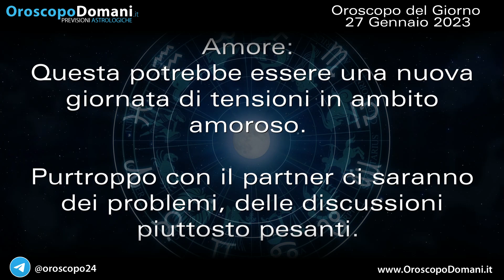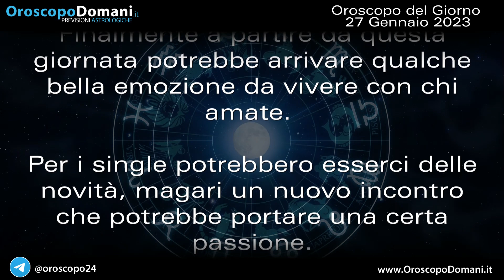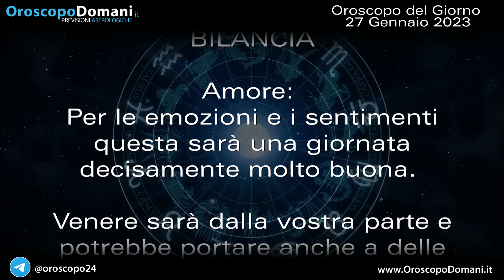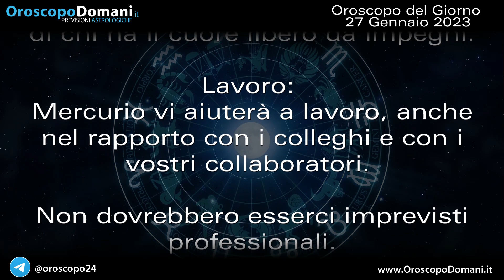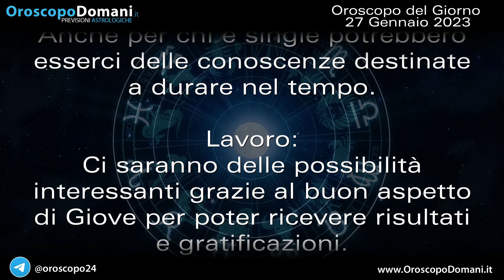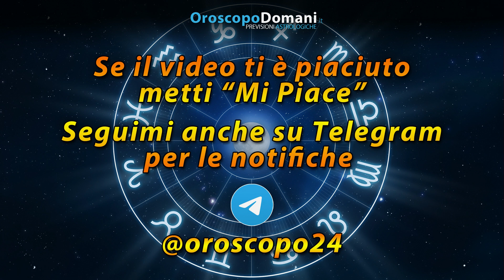Oroscopo del Giorno Venerdì 27 Gennaio 2023!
Ariete: Giove sarà in congiunzione e vi accompagnerà sempre di più verso il vostro obiettivo di lavoro. Leone: Finalmente a partire da questa giornata potrebbe arrivare qualche bella emozione da vivere con chi amate. Acquario: Ultimo giorno del mese con qualche emozione in più nei rapporti perché avrete la congiunzione del pianeta dell'amore. Ecco tutte le previsioni per l'Oroscopo per il Giorno Venerdì 27 Gennaio 2023, segno per segno!